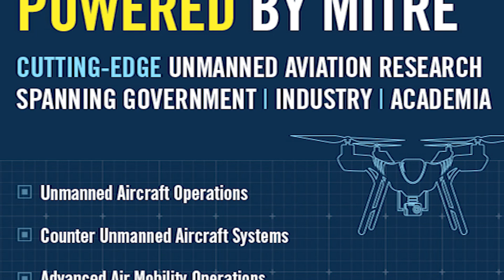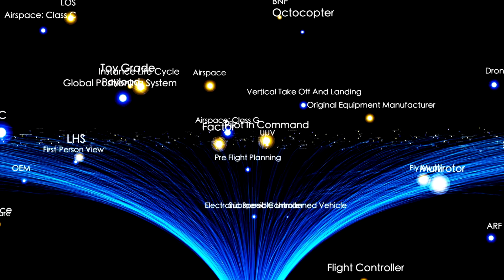Expanding UAS Operations in the National Airspace System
Drones are the way of the future. And wherever these unmanned aircraft systems are, MITRE is there. We’re working to bring new UAS communications, surveillance, and automated collision avoidance capabilities into reality. Approved for Public Release; Distribution Unlimited: 20-2676.